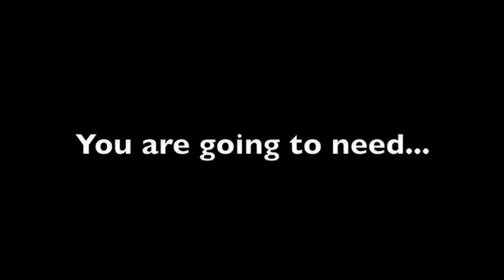Zucchini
Sliced Seared Zucchini (Courgettes or Marrows), with Olive Oil. Perfect for side dishes, warm salads, pasta or pizza.